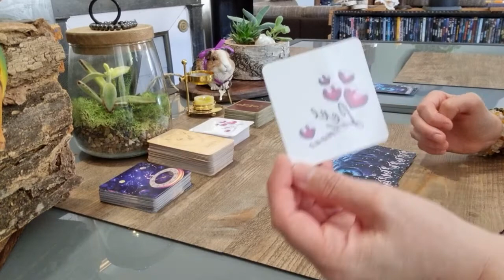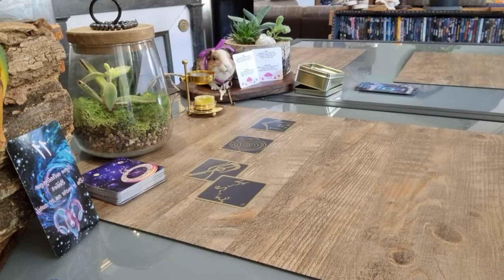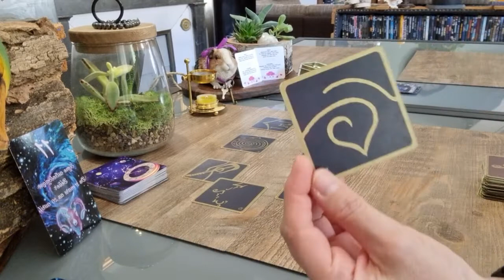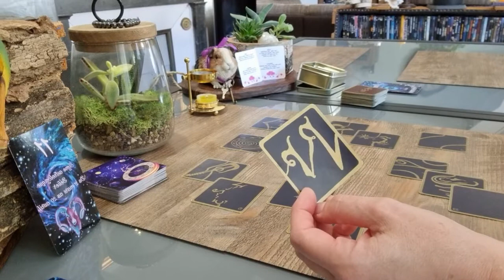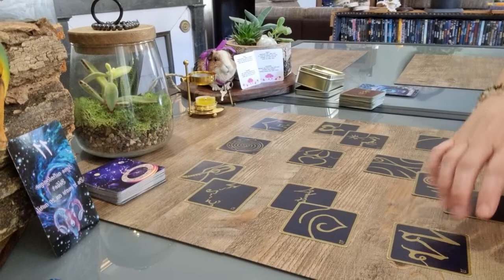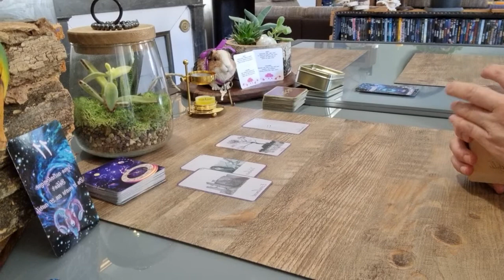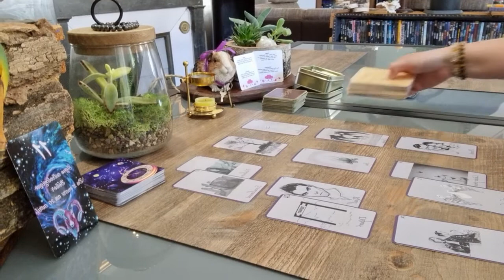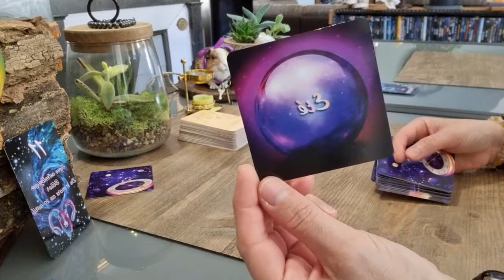Guidance générale pour les Bélier Juillet 2021.